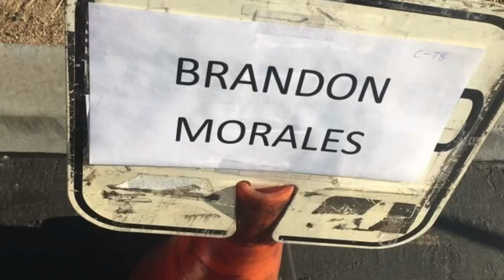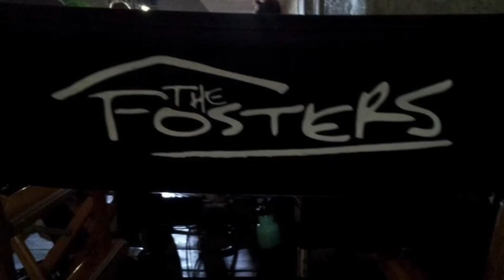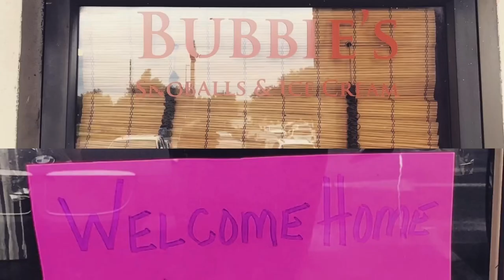Meet My Son, Actor Fitness Inspiration, How to Stay Focused On Your Goals, Interview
Trying to stay focused and motivated check out the interview with my son! We are talking about Addictions, why Motivation Doesn’t Work, Fitness and an Actor’s Life. My son has been overweight and many sizes throughout his career. At the end of the interview you will see photos of the different sizes of my son throughout his journey.
“Once the acting bug hits you, and it’s got a hold of you, it doesn’t let go.” Who do I want to be after this is over? Your “Why” has to be strong enough to get you back on track.” Quotes from my Awesome Son, Brandon Morales. He is one of my biggest inspirations. He’s a LA Based Actor & a Fitness Inspiration. I’m so excited to have the opportunity to be sharing my very first interview of the year. Stick around for the bloopers and Acting Photos!!

You can find my son’s Instagram Sunday Cheat Day Stories @brandonmmorales

PHOTO CREDIT: Brandon Morales